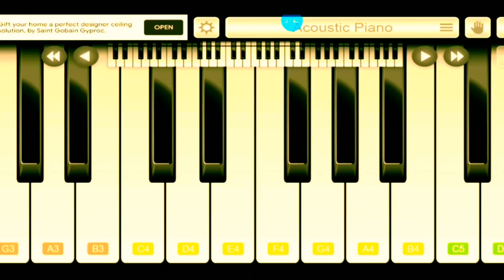Mai Ni Meriye